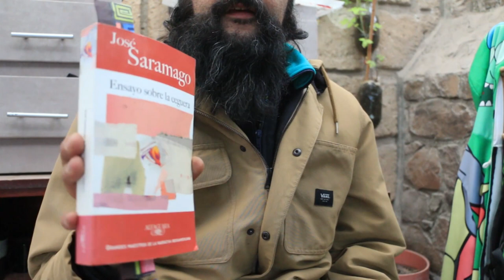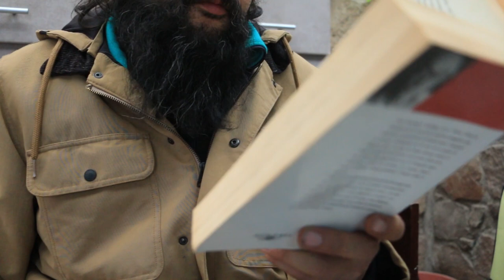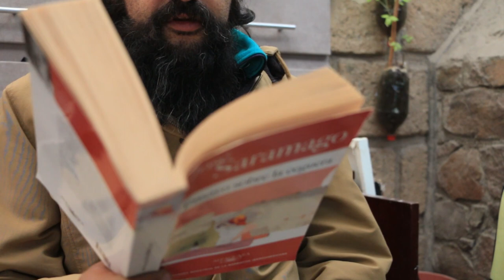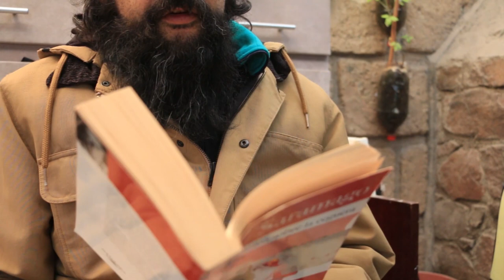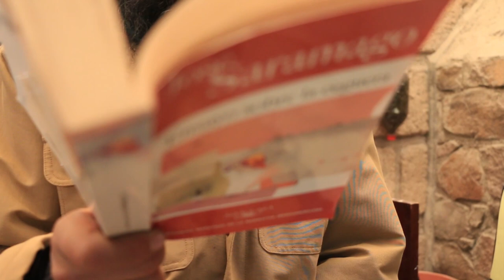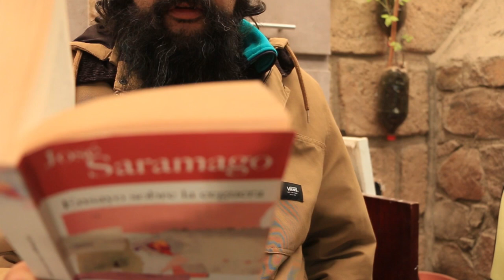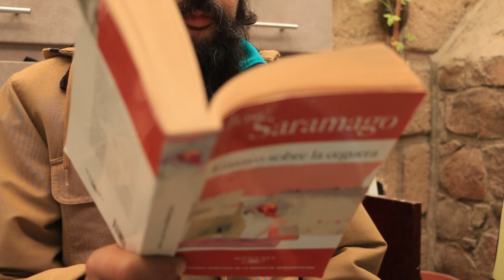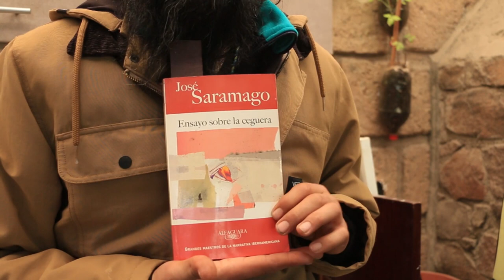AUDIOLIBRO - JOSÉ SARAMAGO - ENSAYOS SOBRE LA CEGUERA - PORRUA - LECTURA EN VOZ ALTA -02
nsayo sobre la ceguera (original en portugués, Ensaio sobre a cegueira) es una novela publicada en 1995 del escritor portugués José Saramago, Premio Nobel de Literatura en 1998. Es uno de sus libros más conocidos, junto con Todos los nombres y El Evangelio según Jesucristo. Saramago la definía como «la novela que plasmaba, criticaba y desenmascaraba a una sociedad podrida y desencajada». Es una novela psicológica, contada por un narrador omnisciente que especialmente se centra en el personaje principal,
siguiente...